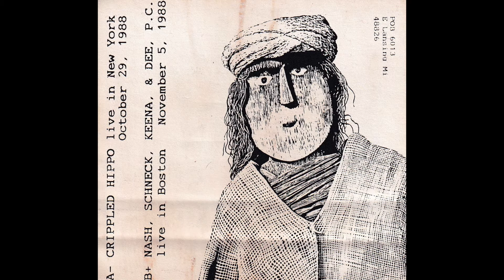Readings: Charlie Nash (Boston 11-05-1988)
🕊️  r.i.p. charlie nash